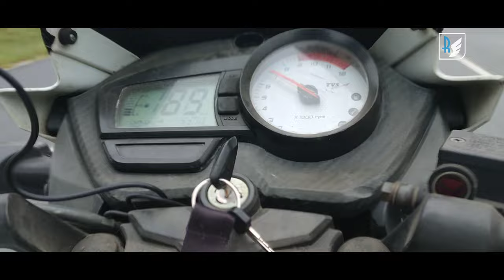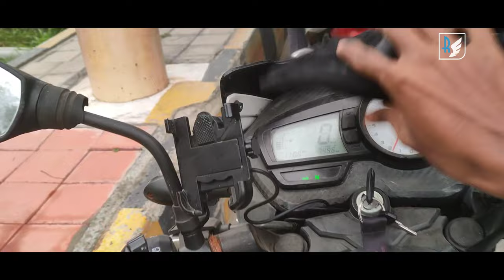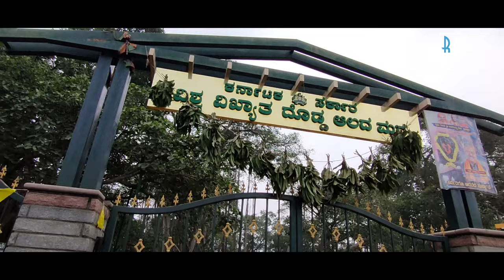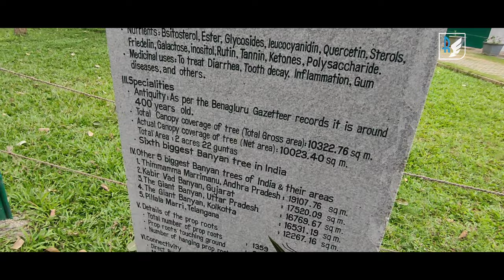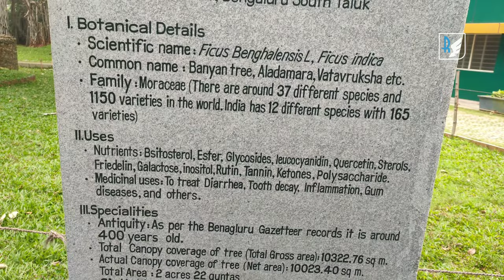Ride to Big Banyan Tree 😍 ಬೆಂಗಳೂರು | Tulu Vlog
Location : Bengaluru, Kengeri

Title : Ride to Dodda Aalada Mara, Bengaluru | Tulu Vlog | Big Banyan Tree

You Can Download Status/Reels Video from my Telegram Channel "riders_note". Search "riders_note" in telegram app.

Topics Covered : The Dodda Aalada Mara, literally translated to Big Banyan Tree, Dodda aalada mara Location, Ficus benghalensis, 400 Years old tree